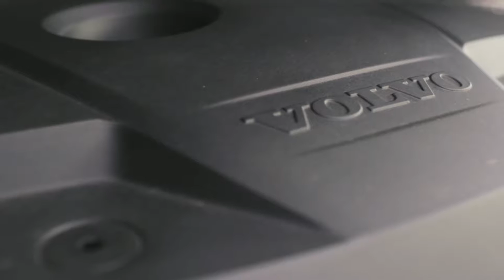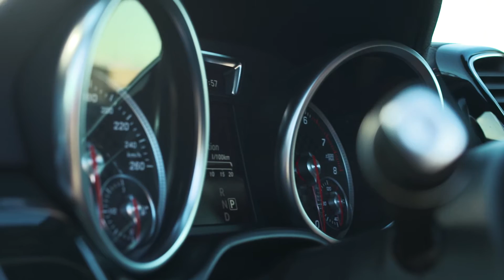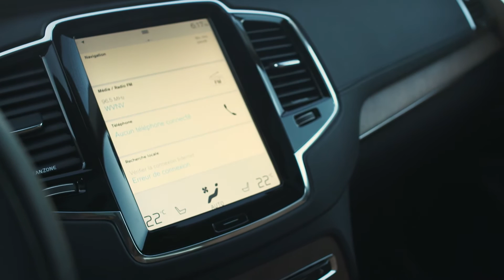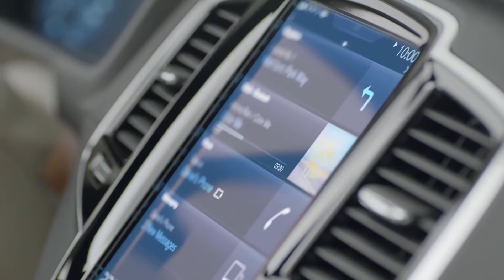En studio avec le Mercedes-Benz GLE et le Volvo XC90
Gabriel Gélinas et Jacques Desahaies présentent le Mercedes-Benz GLE et le Volvo XC90.